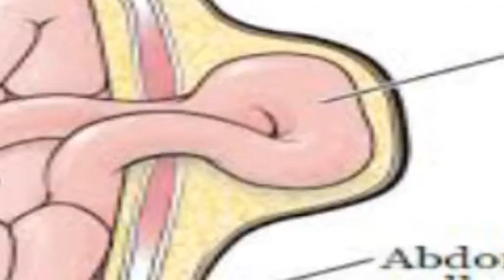घर में घुसकर अज्ञात चोरों ने चोरी की घटना को दिया अंजाम गृह स्वामी के जागने पर की फायरिंग पुलिस मामल